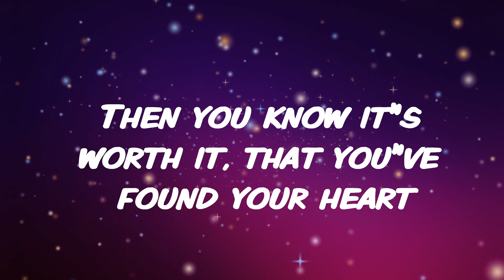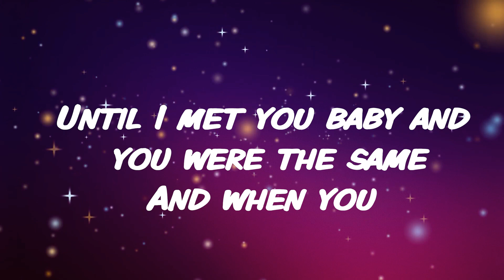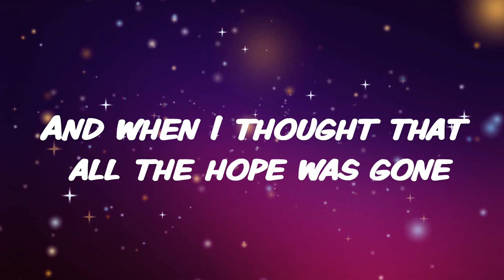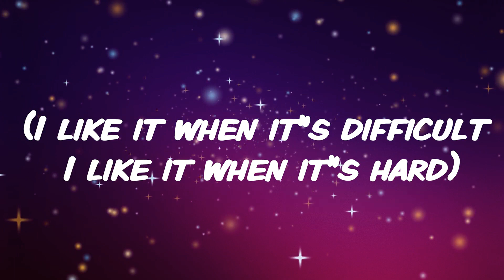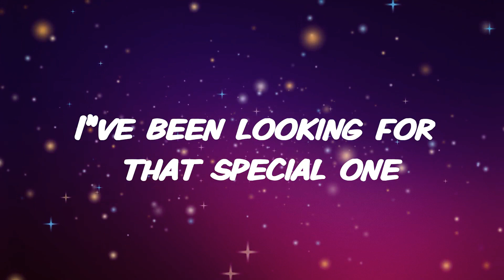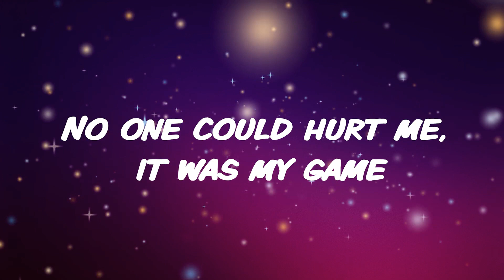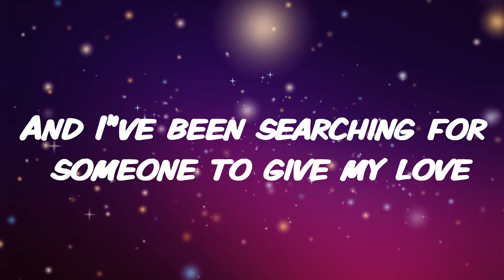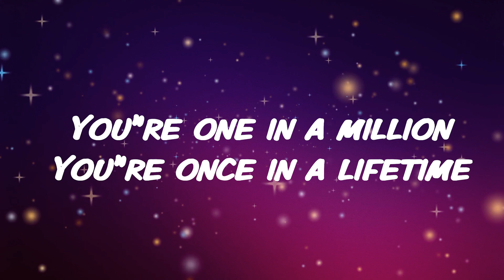Bosson - One In A Million (Miss Congeniality OST) (2000 / 1 HOUR * LYRICS * LOOP)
●▬▬▬▬▬▬▬▬▬▬▬ஜ۩۞۩ஜ▬▬▬▬▬▬▬▬▬▬▬●
●▬▬▬▬▬▬▬▬▬▬▬ஜ۩۞۩ஜ▬▬▬▬▬▬▬▬▬▬▬●

► Lyrics

[Intro]
You're one in a million, ooh
Oh-oh-oh-oh-oh-oh

[Verse 1]
Sometimes love can hit you every day
Sometimes,you can fall for everyone you see
But only one can really make me stay
A sign from the sky, said to me

[Chorus]
You're one in a million, you're once in a lifetime
You made me discover one of the stars above us

[Verse 2]
I've been looking for that special one
And I've been searching for someone to give my love
And when I thought that all the hope was gone
A smile, there you were, and I was gone (I was gone)
I always will remember how I felt that day
A feeling indescribable to me, yeah
I always knew there was an answer for my prayer
And you, you're the one, the one for me (Yeah)

[Bridge]
In the beginning, I was cool and everything was possible
(They tried to catch me, but it was impossible)
Nobody could hurt me, it was my game
Until I met you, baby, and you were the same
And when you (Didn't want me, I wanted you)
Because the funny thing about it is I like the show
(I like it when it's difficult, I like it when it's hard)
Then you know it's worth it, that you've found your heart (Found your heart)